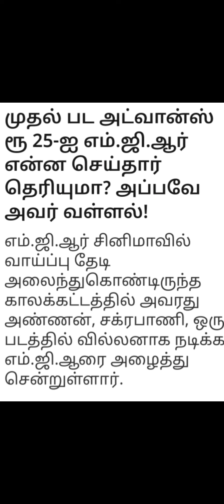இருப்பவர்கள் கொடுத்து விட்டால் இல்லை என்பது இல்லை யேஅறிய# முழுவதும்பாருங்கள்